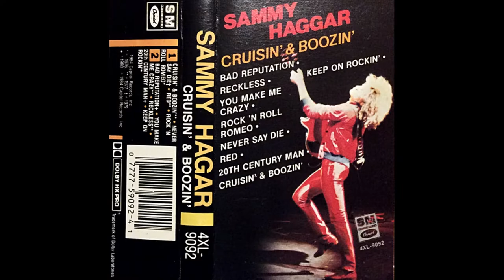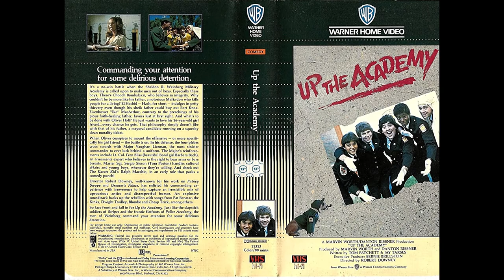Up the Academy - 1980 | Rock & Roll Soundtrack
This puber-comedy is a kind of mixture between "Animal House" and "Police Academy". Four boys are sent, for different reasons, to the Sheldon R. Wienberg Military Academy. The life of discipline asks a lot of the four geeks. Of course these boys know how to make a party out of the hard times. Will they be "real men" after one year?

Soundtrack Credits

Kicking Up A Fuss
Performed by Blow-Up
Words & Music by Jody Worth & Bruce Nicholson
Produced by Jody Worth & Bill Evans

Gimme Danger
Words & Music by Iggy Pop & James Williamson
Performed by Iggy Pop and The Stooges
From the album "Raw Power" (1973)
Trying To Find My Baby
Performed by Dwight Twilley Band
Words & Music by Dwight Twilley
From the album "Twilley Don't Mind" (1977)

X Offender
Performed by Blondie
Words & Music by Debbie Harry & Gary Valentine
From the groups self-titled album (1976)
Do Anything You Wanna Do
Performed by Eddie and the Hot Rods
Words & Music by Graeme Douglas & Ed Hollis

Yes Sir, No Sir
Performed by The Kinks
Words & Music by Ray Davies (as Raymond Douglas Davies)
From the album "Arthur Or The Decline And Fall Of The British Empire" (1969)

We Gotta Get Out Of Here
Written & Performed by Ian Hunter

Street Hassle
Written & Performed by Lou Reed
From the album "Street Hassle" (1978)

Roadrunner
Performed by Jonathan Richman & The Modern Lovers
Words & Music by Jonathan Richman
From the group's self-titled album (1976)

Rat Trap
Performed by The Boomtown Rats
Words & Music by Bob Geldof
From the album "A Tonic For The Troops" (1978)

Girls
Performed by David Johansen
Words & Music by David Johansen & Sylvain Sylvain
From his self-titled album (1978)

Performed by Blondie
Words & Music by Debbie Harry & Nigel Harrison
From the album "Parallel Lines" (1978)

Coquette
Performed by Cheeks
Words & Music by Gary Wagner

Local Hero
Performed by Blow-Up

Bad Reputation
Written & Performed by Sammy Hagar
From the album "Danger Zone" (1979)

Night Theme
From the album "Kill City" (1973)

Bony Moronie
Performed by Cheeks
Words & Music by Larry E Wiliams

Heart Of The City
Written & Performed by Nick Lowe
From the album "Pure Pop For Now People" (1978)

We Live For Love
Performed by Pat Benatar
Words & Music by Neil Giraldo
From the album "In The Heat Of The Night" (1979)

Midnight Rendezvous
Performed by The Babys
Words & Music by John Waite & Jonathan Cain
From the album "Union Jacks" (1980)

Surrender
Performed by Cheap Trick
Words & Music by Rick Nielsen
From the album "Heaven Tonight" (1978)

Beat The Devil
Performed by Blow-Up